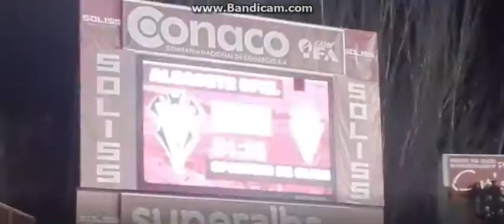Algunas partes del partido Albacete Balompie VS Real Sporting, 2°división 2017 Albacete (1)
26 Noviembre, temperatura de 12°C, Albacete Balompie 2-2 Real Sporting